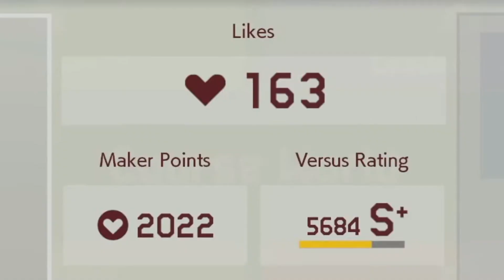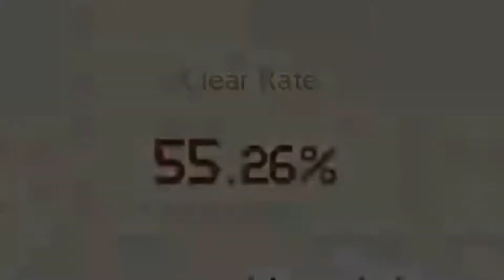what is this!!! mario maker 2 pt9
super world
MAKER ID W20-B26-LRG